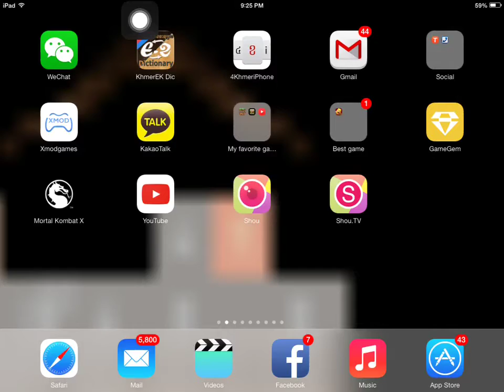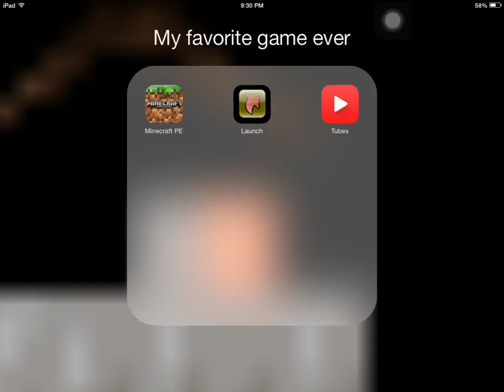Visit the normal beach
Sorry for the beach is small